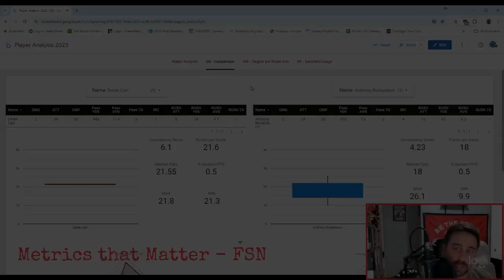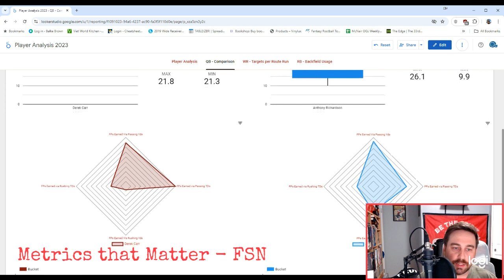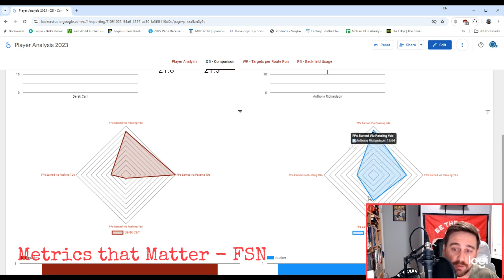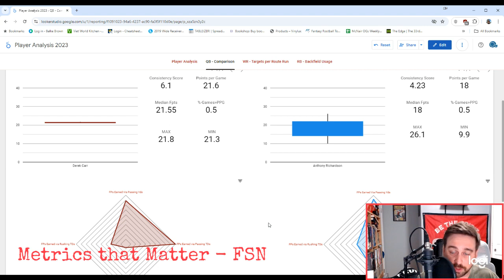Derek Carr or Anthony Richardson | MUST START QB in Week 3? | Fantasy Football Start Sit 2024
Derek Carr or Anthony Richardson | MUST START QB in Week 3? | Fantasy Football Start 'Em Sit 'Em 2024

"Who should you start in Week 3 of the 2024 fantasy football season — Derek Carr or Anthony Richardson? 🏈 In this video, we break down the strengths, matchups, and upside of both quarterbacks to help you make the right call for your lineup.

With Carr's reliable passing game and Richardson's dual-threat potential, we’ll dive into which QB offers the best value for your fantasy team this week. Get expert advice on matchups, offensive trends, and how to maximize your QB position in Week 3!